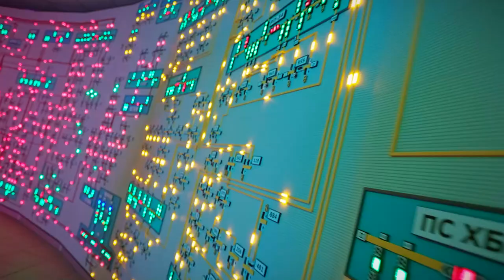«Тверьгорэлектро» отмечает 30-летие